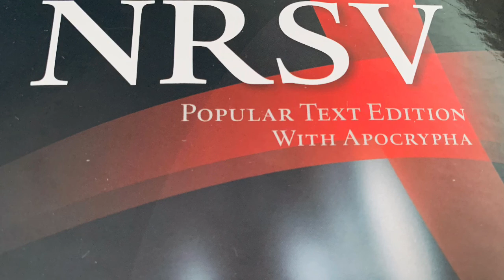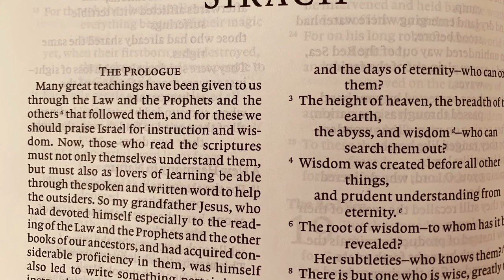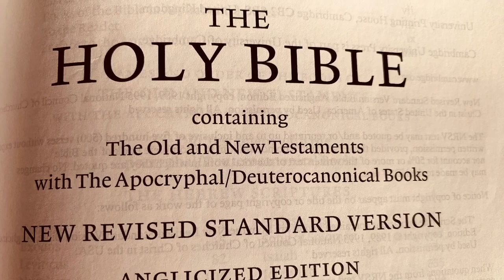Sirach or Ecclesiasticus, NRSV Bible, Chapter 12 (Apocryphal Audiobook)